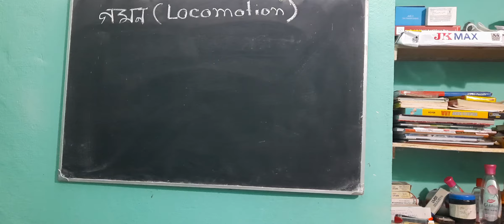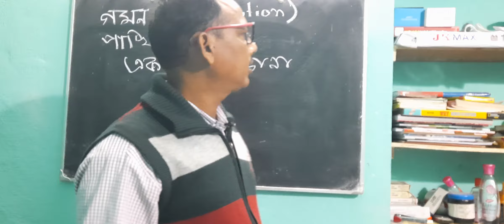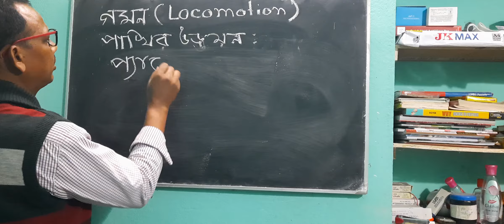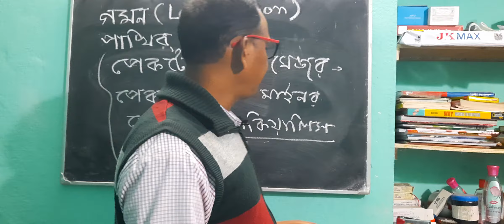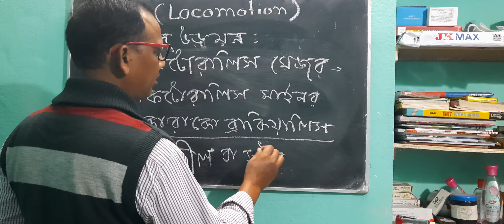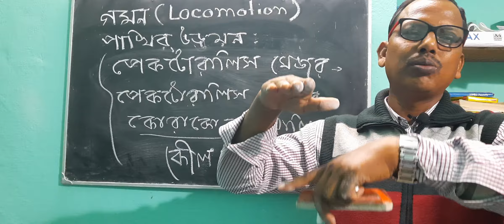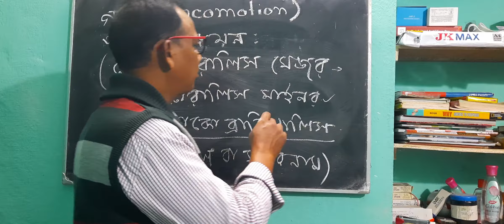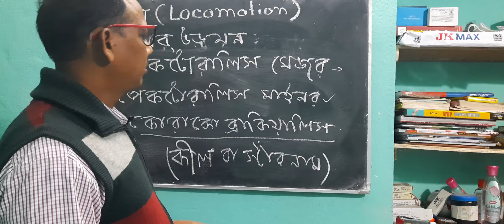Flight in a Bird